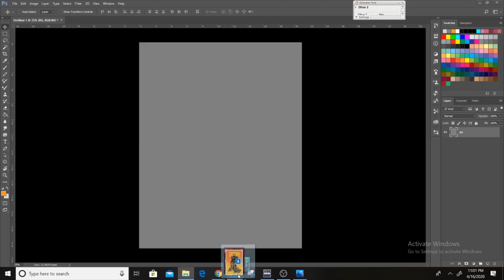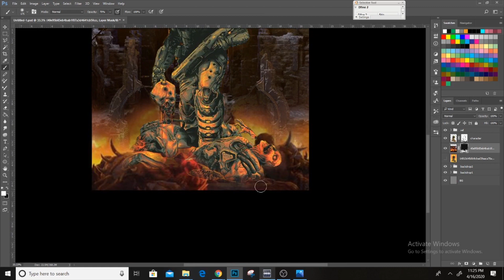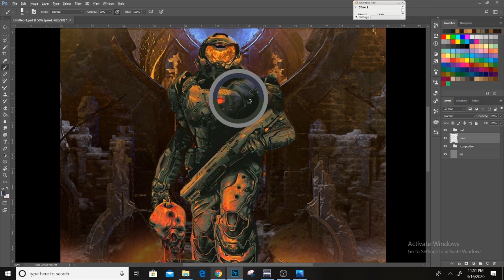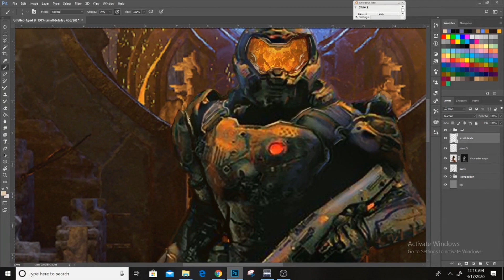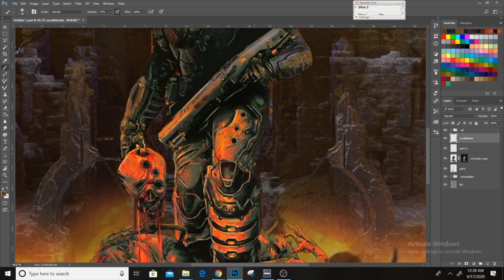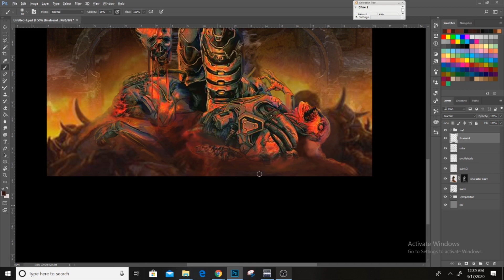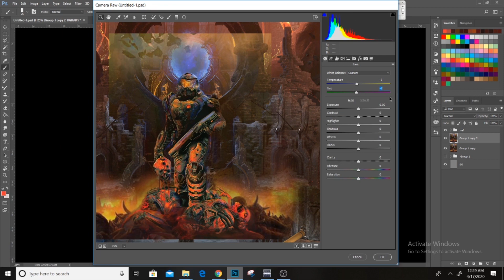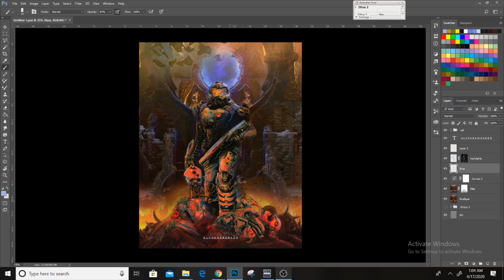SPEEDPAINTING | DOOMGUY Matte Painting | from Bethesda's DOOM Eternal ( Photo Manipulation )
so i am big fan of doom and did this art work few days back..for that moment i want to share my art process with you,how i created this cool illustration with already existing images...one thing all rights reserved
i manipulate different doom enteral posters and repainted it..hopefully whoever see this video like this process and appreciate my effort..because all i need is your support :) i am putting all links below about music and art works